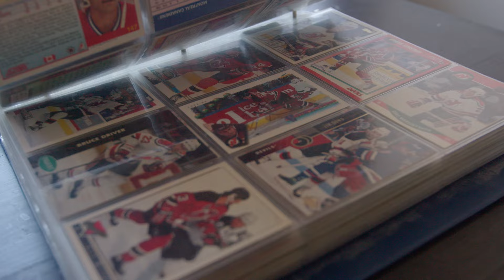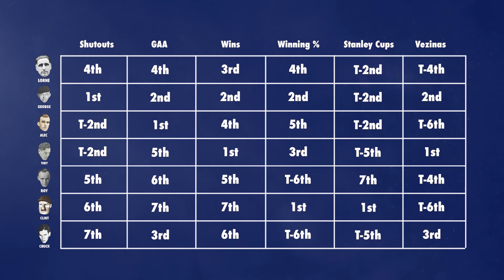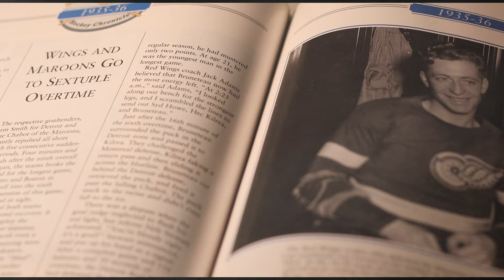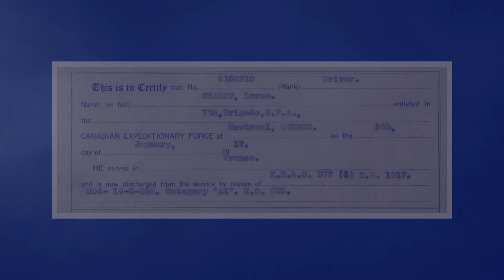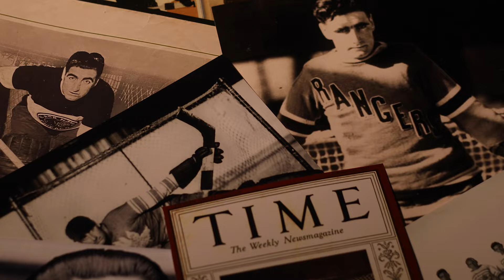Lorne Chabot for the Hockey Hall of Fame 2024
Made in support of Lorne Chabot's candidacy for the upcoming Hockey Hall of Fame class of 2024.

All resources found in the accompanying essay for the Hockey Hall of Fame selection committee.

Special thanks to Lauren, Taylor, Drew, Michael, Nik, Mike, Christina, my fam, and the Chabot family.

Go play puckdoku, everyone.